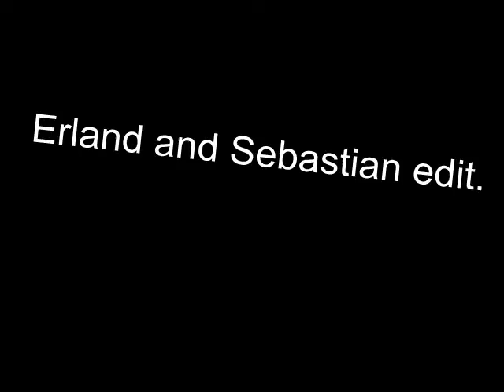ESA Productions - Erland and Sebastian edit part1